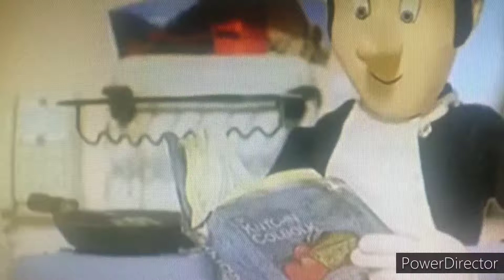Sam & Minnie are pontypandy's favourites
they're both the best firefighter ever
Minnie mouse and Mickey's sport-y-thon are both owned by Disney
fireman Sam is owned by Mattel HiT entertainment and Mattel Wildbrain.